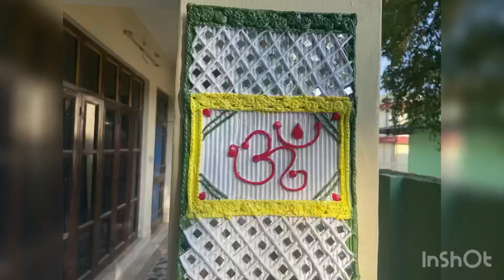Beautiful wall decor in 10 Rs Only. DIY wall decor. कबाड़ से बनाओ सुंदर masterpice.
Kabad se banao master piece. DIY wall hanging from waste. Kabad se banao master piece. DIY wall hanging from waste.इन्वर्टर के बॉक्स से बनाया इसको

Your queries-

5 Minute Crafts GIRLY

5 Minute Crafts clothes

5 Minute Crafts hacks

5 Minute Craft makeup